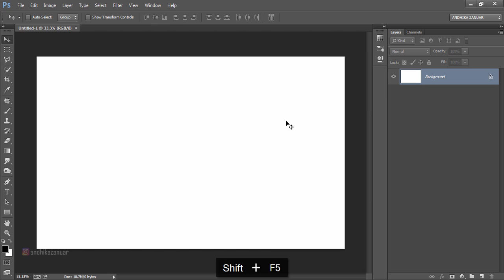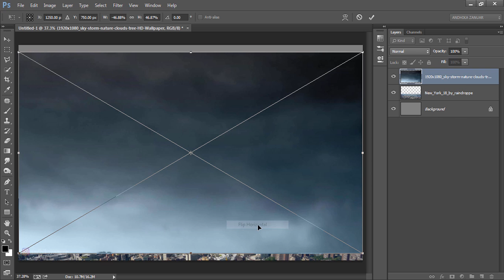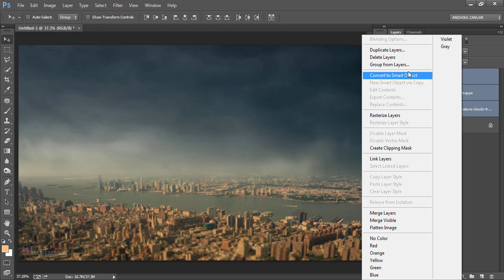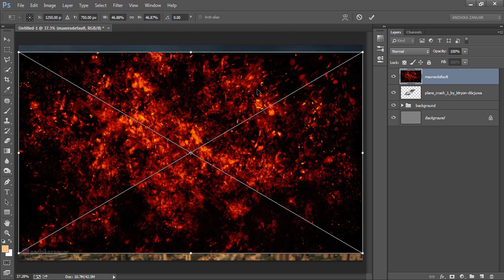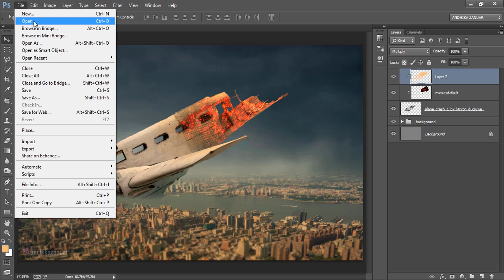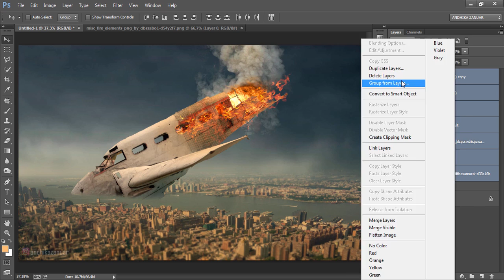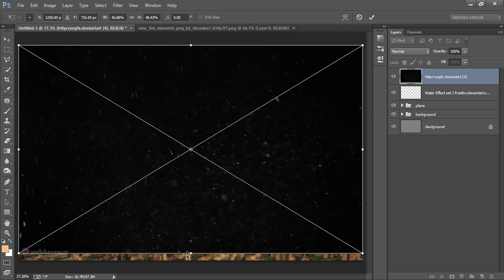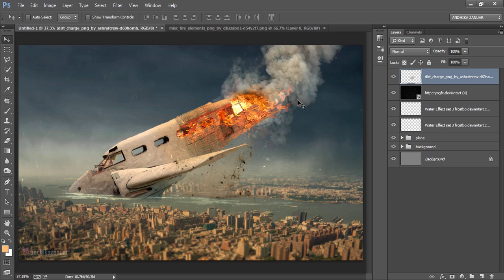Photoshop Effets Tutorial | Aircraft Fell | Photoshop Manipulation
How to make a scene plane crashed in photoshop. combine several stock images in photoshop. blending to make it look more real photos in photoshop. add the effects of fire and light in photoshop